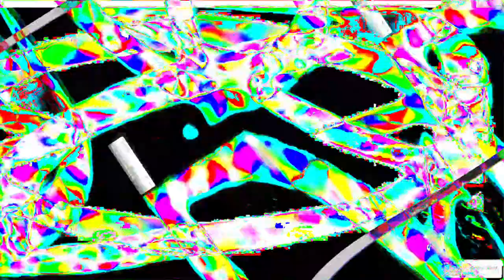Movie 24 06 24 19h27m34s